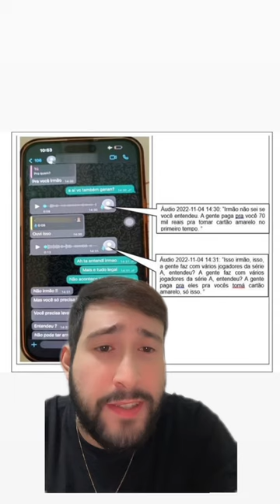Aí é duro